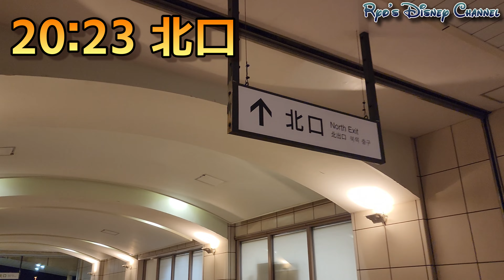【知らなきゃソン！】大混雑の夜の『舞浜駅』をスムーズに通過する方法！